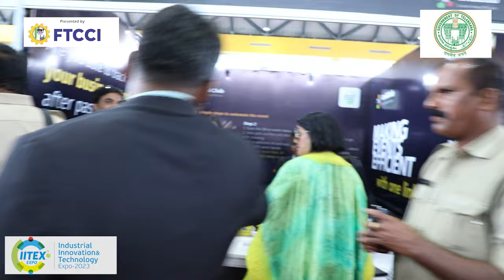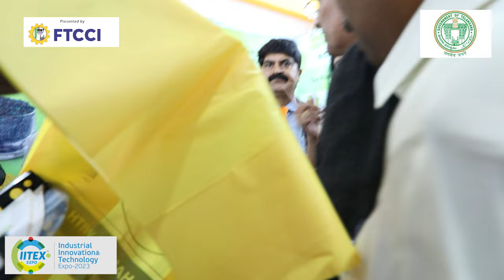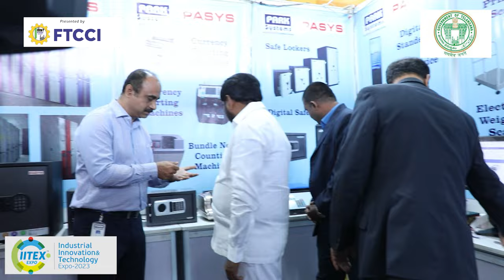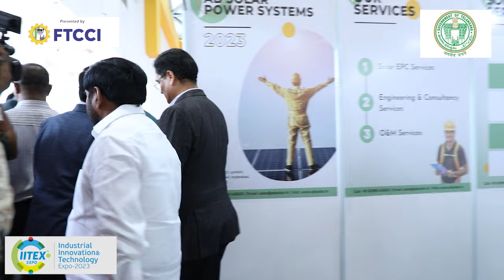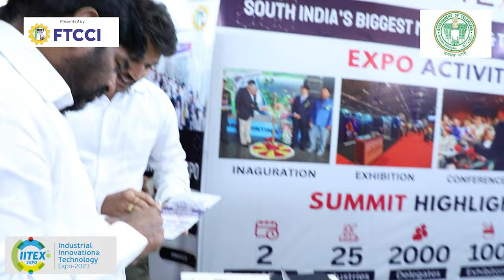FTCCI EXPO - Industrial Innovation & Technology (IITEX) Day1